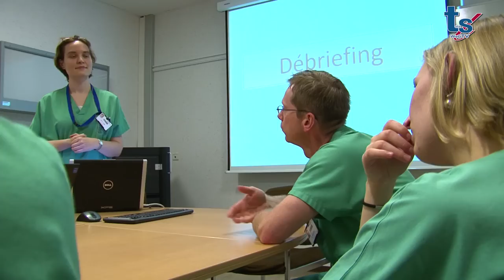Apprendre à gérer une situation critique grâce à une simulation sur un mannequin intelligent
Comment un médecin peu expérimenté peut-il agir vite et bien ? C'est dans cet objectif que des médecins assistants et stagiaires de Saint-Luc ont l'occasion, depuis plusieurs années, de s'entrainer à une situation critique sur un mannequin de simulation, plus vrai que nature ! Une bonne manière de s'entrainer à poser les gestes adéquats.